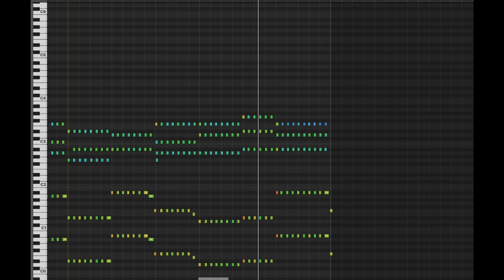Spongebob Squarepants Sweet Victory - Orchestral Cover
In tribute to the performance we were hoping to see at the Super Bowl last weekend, I put together this little cover of Sweet Victory in the style of those cheesy orchestral covers of Queen songs that orchestras have done in the past.

If you enjoyed this video, please leave a comment for more!